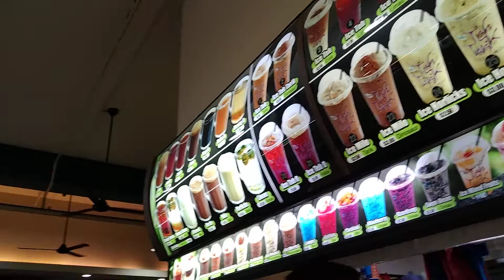coffeeshop foods adventure||Bim's#coffee